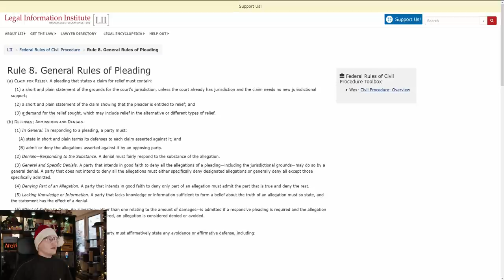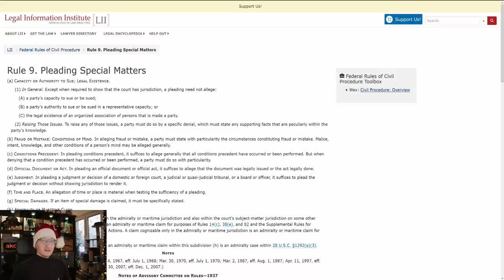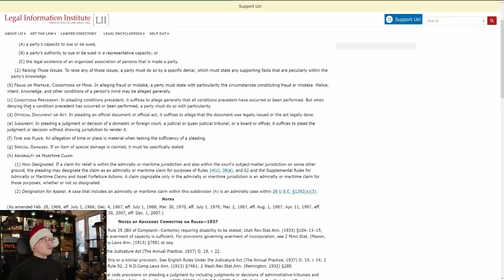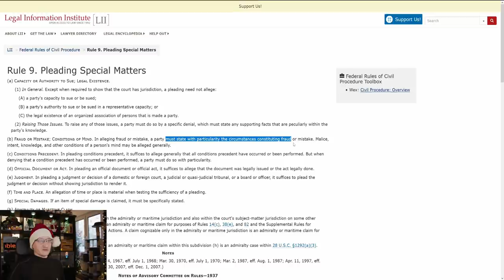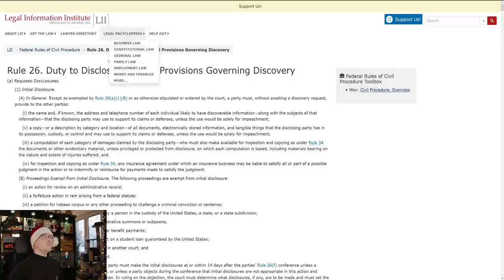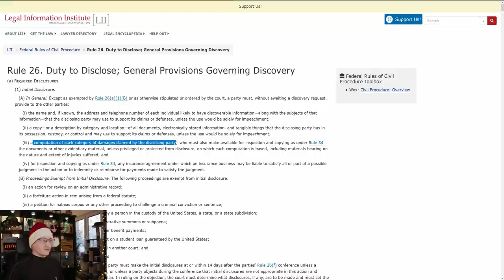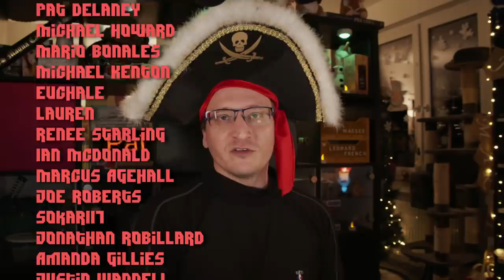Lawsplainer: Fraud, Appeals, and Withholding Evidence, Oh My!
Surprise evidence is only a thing that happens on TV. Let's talk about pleading Fraud, withholding evidence, and how appeals work.